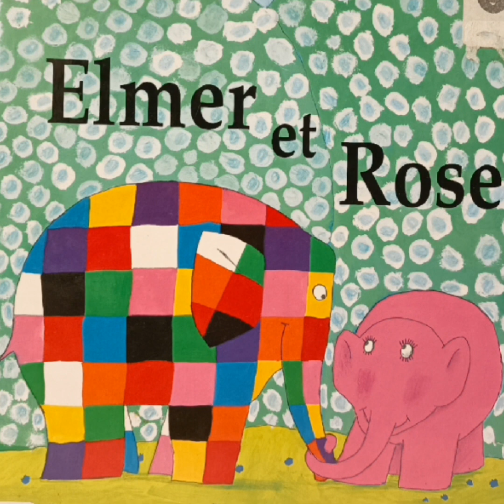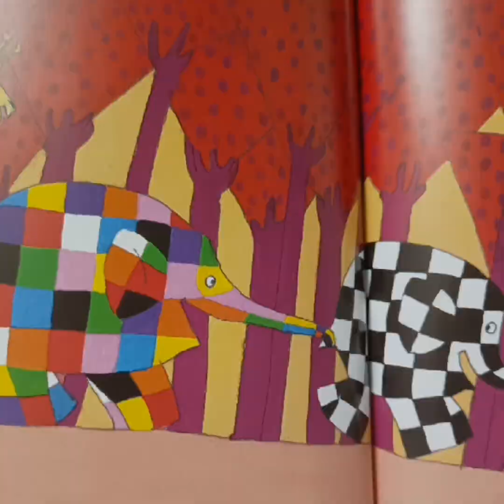histoire pour enfant - Elmer et Rose - histoire pour s'endormir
histoire pour enfant, Elmer et Rose,  histoire pour s'endormir, kids, contes, stories, apprentissage, lecture, اطفال, عالم الصغار